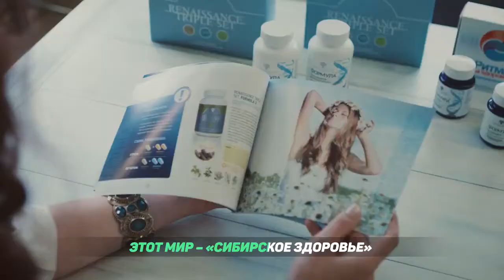CHÚNG TÔI LUÔN MANG LẠI NHỮNG GIÁ TRỊ TỐT ĐẸP CHO CỘNG ĐỒNG ĐẾN TỪ CHÍNH TRÁI TIM SIBERIAN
CHÚNG TÔI LUÔN MANG LẠI NHỮNG GIÁ TRỊ TỐT ĐẸP CHO CỘNG ĐỒNG ĐẾN TỪ CHÍNH TRÁI TIM SIBERIAN , Anh Thu Siberian Wellness ,Việt Nam
Bạn tư vẫn sản phẩm hay hợp tác kinh doanh với Siberian Wellness
Kênh mang đến cho độc giả kiến thức để chăm sóc sức khỏe và cơ hội làm chủ cuộc sống cùng tập đoàn chăm sóc sức khỏe Siberian Wellness, bạn muốn tư vấn chăm sóc sức khỏe hay hợp tác kinh doanh với siberian wellness ,hãy kết nối với Nguyễn Anh Thu ,trên mạng xã hội ZA LO 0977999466 | siberian | siberian wellness | siberian lừa đảo| siberian wellness việt nam | siberian wellness |tập đoàn siberian| siberian health |